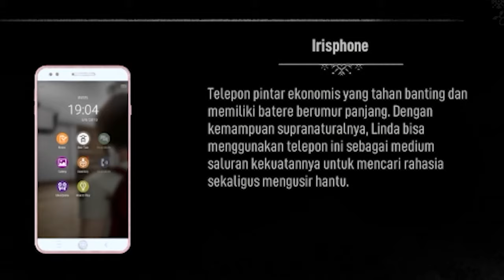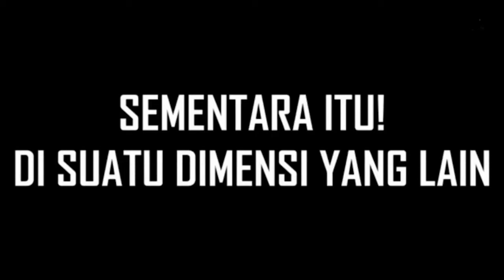MISTERI POCONG DISEKOLAH - DREADOUT 2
Setelah peristiwa kematian teman-temannya, linda kini kembali menjalani kehidupannya seperti biasa, akan tetapi teman-teman disekolahnya malah membenci dan membully linda karena mereka mengira bahwa linda lah yang telah membunuh teman-temannya itu.. Seperti apakah perjalanan baru linda di dalam game dreadout 2 ini langsung saja ditonton ya..